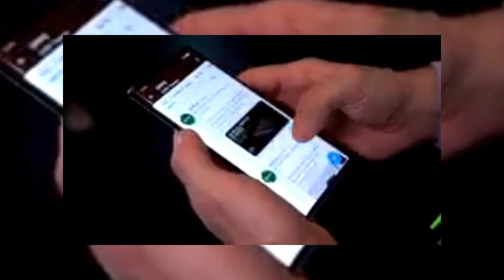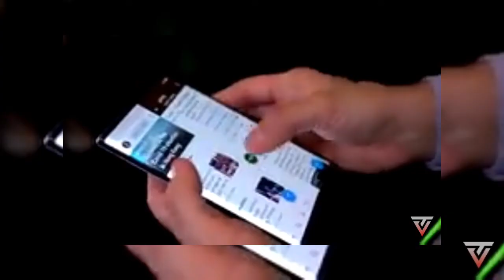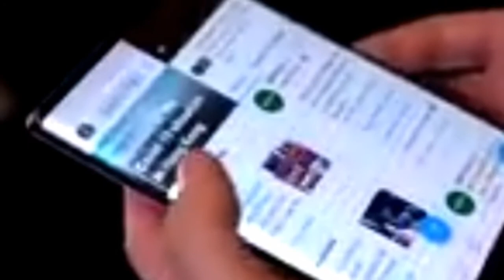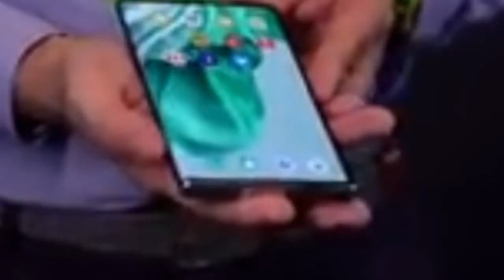OPPO to launch a clamshell phone & rollable display phone in 2022:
A known tipster on Weibo (a Chinese microblogging website) has just revealed that Oppo is planning on launch two new unique smartphones later this year. These supposed handsets will include the clamshell design.According to Digital Chat Station, the Chinese smartphone maker is planning on launching additional foldable models of smartphones following the release of its Find N. Apparently, the brand’s first foldable offering saw sales that were higher than what was initially expected. So now, it is planning on launching two new models as well. One of these would feature the clamshell design while the second model will be a higher end variant that will feature a display that is larger than the Find N.For those unaware, the Find N was launched back in December 2022. Furthermore, this higher end model will reportedly launch with a price tag of around 10,000 Yuan (roughly 1,583 US Dollars), as per the tipster. In other words, it will be even more expensive than the Find N, which was relatively one of the most affordable phones in the foldable handset segment.Notably, Digital Chat Station also stated that the display on this upcoming premium handset will be a rollable panel. Meaning, it might be similar in design to the OPPO X 2021 rollable phone concept, which was the world’s first smartphone with an extending display. It could extend its display for 6.7 inches to 7.4 inches thanks to its 6.8mm Roll Motor and flexible OLED panel design. Keep in mind that this is still an unconfirmed news, so take this report with a pinch of salt for now. But it would be impressive if the company manages to launch this device since it would be the first mass produced commercial model of a rollable phone.